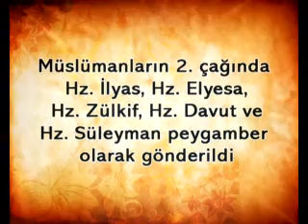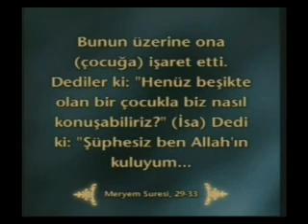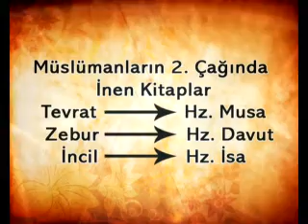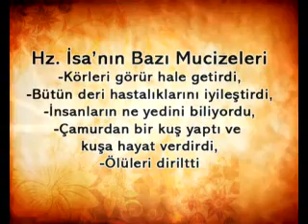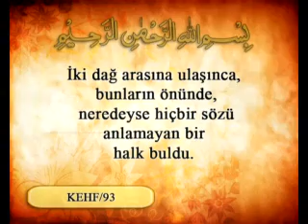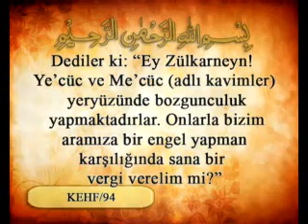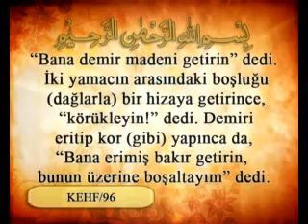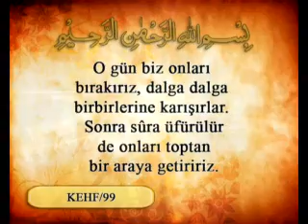Alemlere üstün en büyük kadın...Kuran ve Tarih 15.Bölüm - TAMAMI Sitemizde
Hz. Meryem ve Oglu Mesih